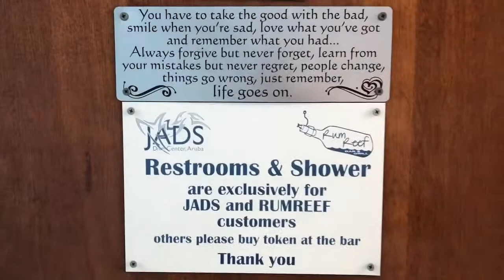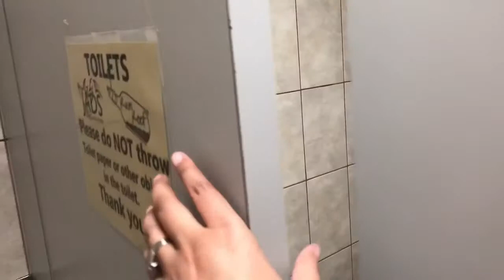Sally b. Video Review 3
I’ll Experience Your Product, Service or Talent And Create A Customer VideoReview For You To Share. Go To SingingFlat.com To Request My Review -sb